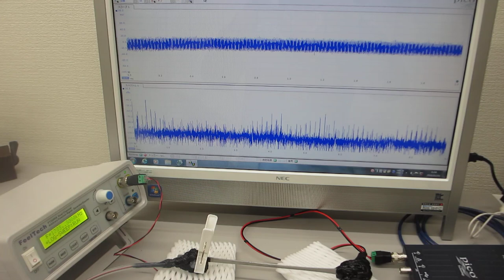超音波の発振制御システム（表面弾性波の測定解析技術の応用）